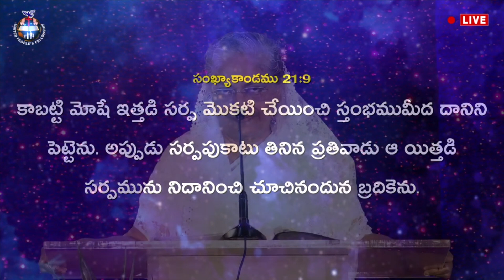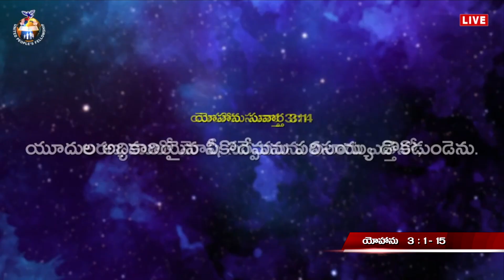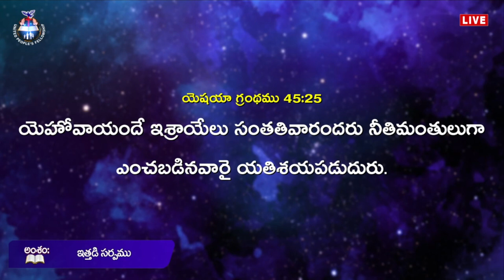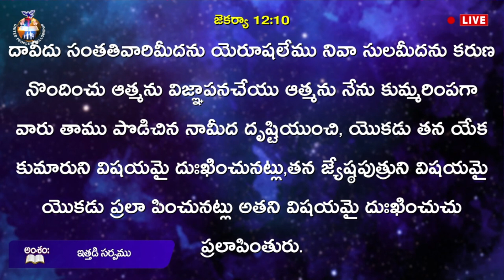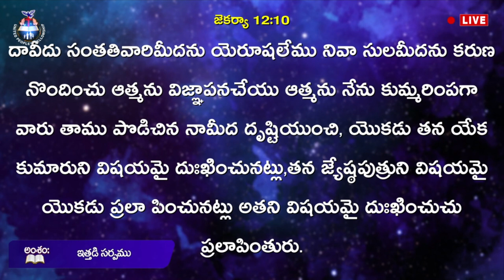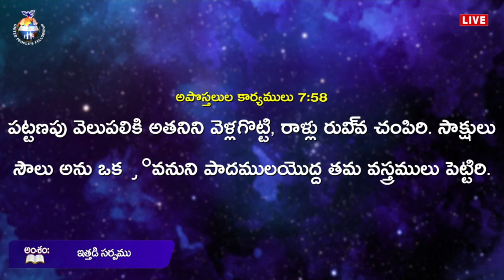" ఇత్తడి సర్పము " ( Bronze Snake ) || Message by Sis. Joy Cherian || UPF Church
మీ ప్రార్థన అవసరతల కొరకు సంప్రదించండి:
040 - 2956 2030, 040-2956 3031

UPI: upfjoy-1@okaxis